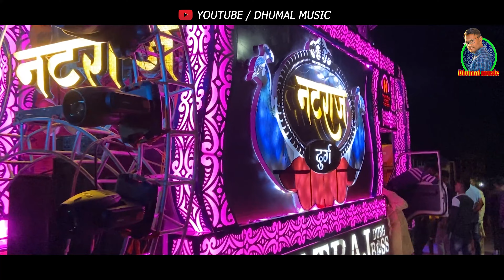Khali Dil Nahi Jaan Bhi I Kacche Dhage I पुरा दिल खुश कर दिया I Natraj Dhumal Durg I Durg Ursh 2023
Channel Owner : Chintu Baghmar
Category.           : Music
Program.           : Natraj Dhumal Durg
रायपुर का माहोल KGN Nana Saheb Sai Kripa Dhumal Durg गणपति विसर्जन